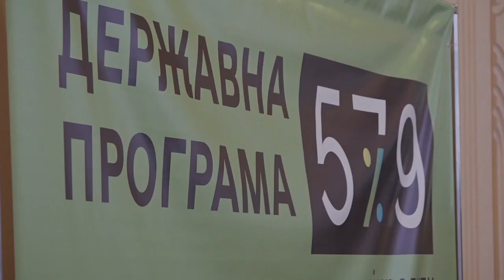Державну програму "Доступні кредити 5-7-9%" представили в Тернополі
У Тернополі в облдержадміністрації представили державну програму "Доступні кредити 5-7-9%". Це кредитування для малого та мікро бізнесу. Про це розповів представник фонду розвитку підприємництва Руслан Гашев.
За його словами, проєкт діє від 3 лютого. Під час нього 4 банки України надають кредити під 5, 7 та 9 відсотків підприємцям. Ринкова вартість таких кредитів – 17-18%,  - повідомив доктор економічних наук Михайло Лучко. Компенсує різницю ставки банкам держава.